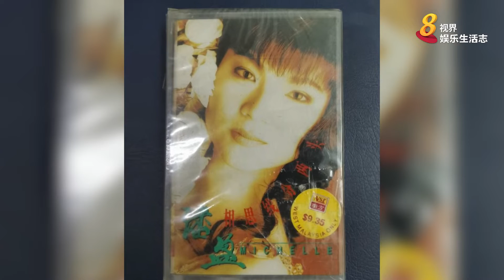8视界娱乐生活志 | 若有“时光机” 潘盈最想重温这段时光！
潘盈 是在80年代成为新谣的一份子，若有“时光机”，她最想回到新谣的全盛时期。